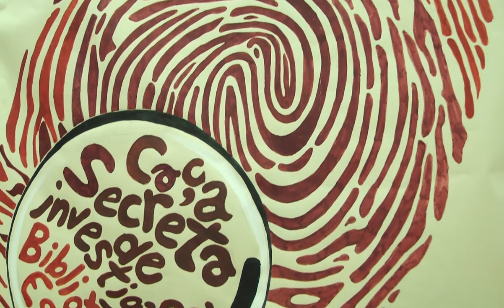RBE - Fazer em Rede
Distinção da Atividade Top na Escola Secundária de Peniche.